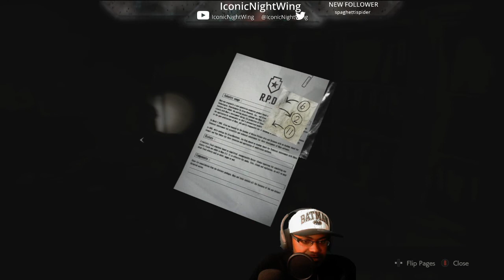Mr. X Is Following Me Everywhere And It's Frightening [Leon Story] (Resident Evil 2 Remake Pt.10)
I didn't know that Mr. X follows you all over the Police Station. He has been throwing me out of place & I am having a hard time finding out where I am suppose to go while he is just chasing everywhere. LEAVE ME ALONE!

iconicnightwing

Sofa King- Dangerdoom (Instrumental)
Force Mack- 80HD